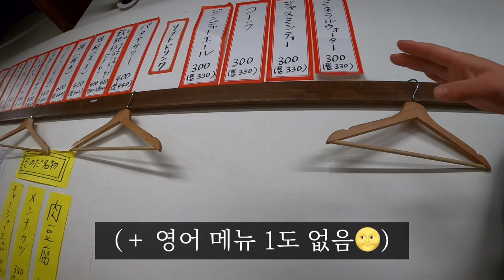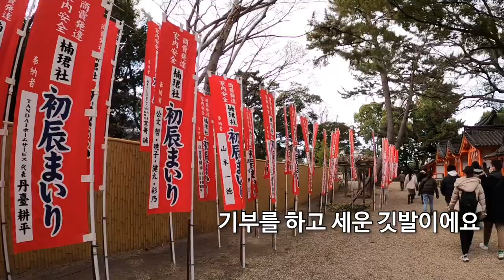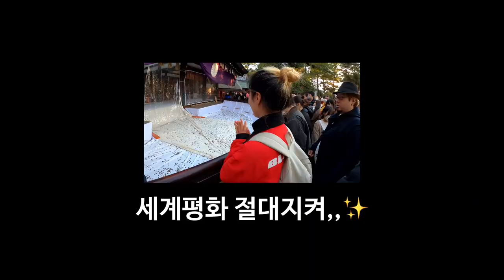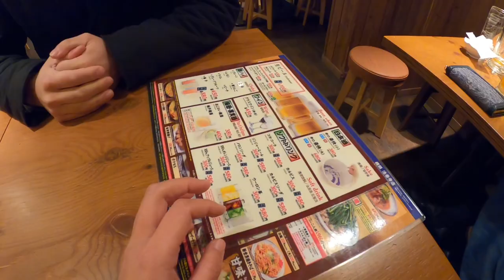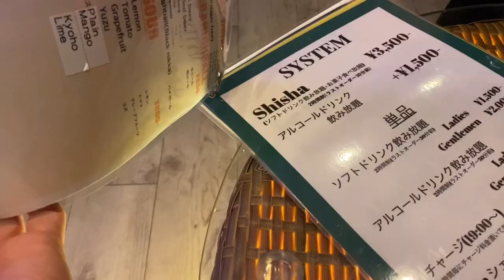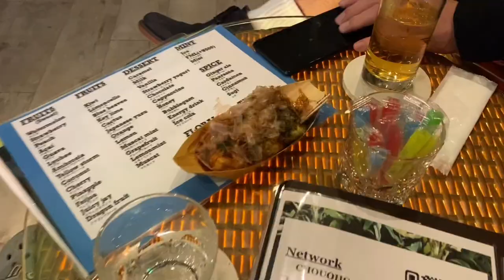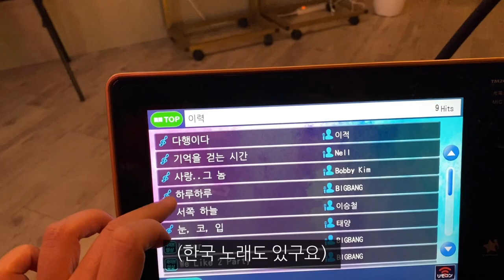일본 현지인에게 오사카 풀코스를 부탁했더니 이런 결과가,,,,_해외(63)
오사카 다시 가구싶당,,
マッキーさん、色々ありがとうございました:)
今度は釜山プルコースやでw